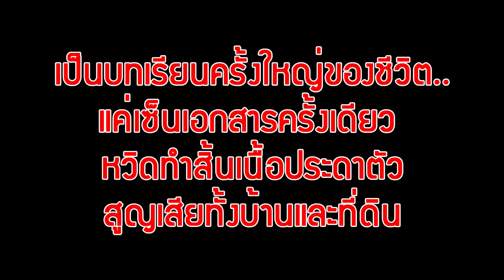เปิดเบื้องหลัง!ทนายยอมขายบ้านที่ดิน14ไร่ คืนป้าเหยื่อค้ำจยย.4หมื่น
16/01/2020 เปิดเบื้องหลัง!ทนายยอมขายบ้านที่ดิน14ไร่ คืนป้าเหยื่อค้ำจยย.4หมื่น

เป็นบทเรียนครั้งใหญ่ของชีวิต..แค่เซ็นเอกสารครั้งเดียว หวิดทำสิ้นเนื้อประดาตัวสูญเสียทั้งบ้านและที่ดิน